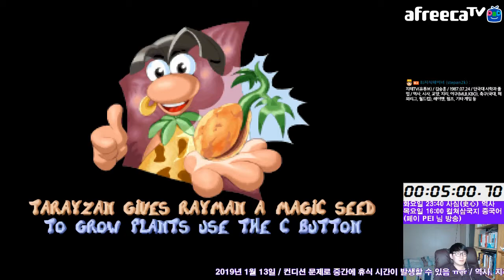레이맨 스콥스 챌린지 1:03:04 Rayman Beat Mr. Skops | Rayman Speedrun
레이맨 스피드런의 스페셜 미션 중 하나인 미스터 스콥스 빨리 격파하기에요.

소요시간 1:03:04(2019년 1월 13일 기준 세계 4위)
종전 기록 1:07:25에서 4분 21초 단축